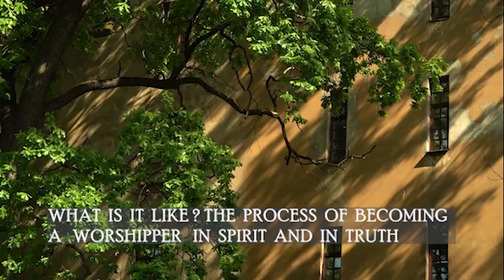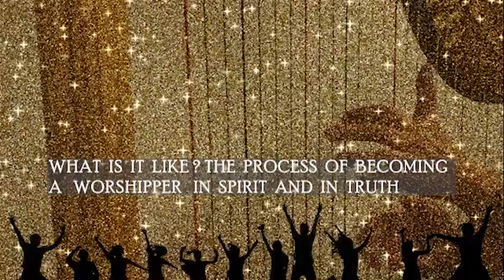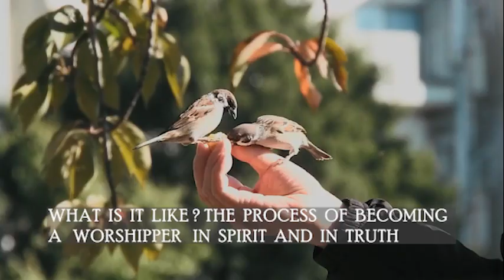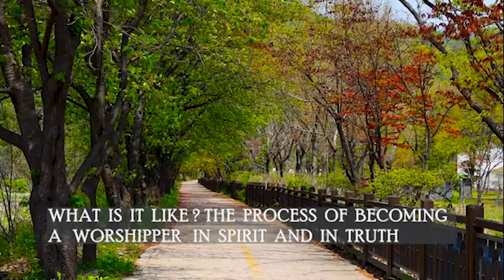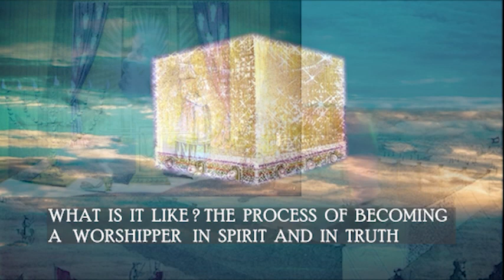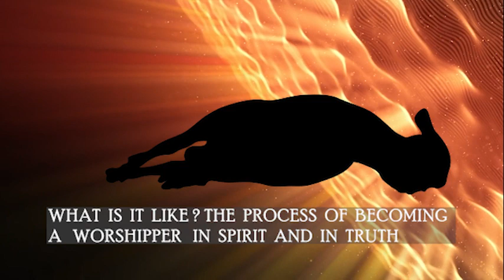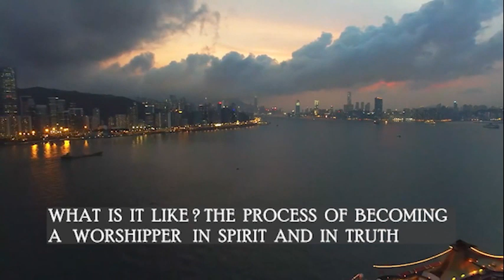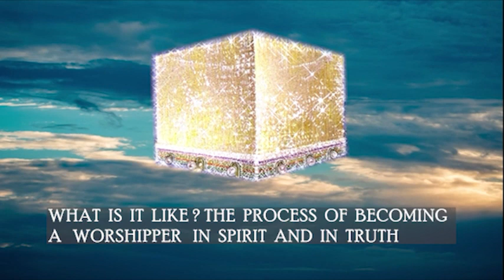WHAT IS IT LIKE? THE PROCESS OF BECOMING A WORSHIPPER IN SPIRIT AND IN TRUTH/LOG